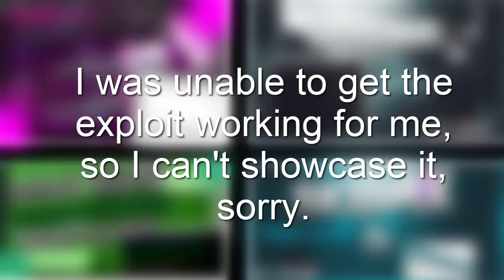ROBLOX EXPLOIT: ✔️774✔️ [LEVEL 7 COMMAND EXPLOIT][AUTO DUELS REACH & MORE]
I do not own the exploit all credits to their owners.

SCROLL DOWN TO 774 AND CLICK DOWNLOAD!
Non FE Game List:

Note: For it to actually work watch what I do in the video!